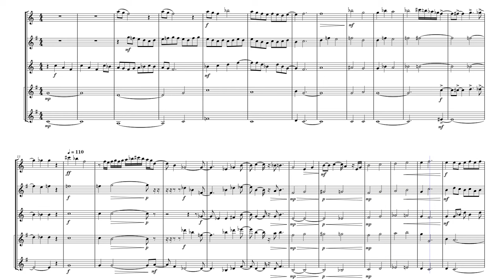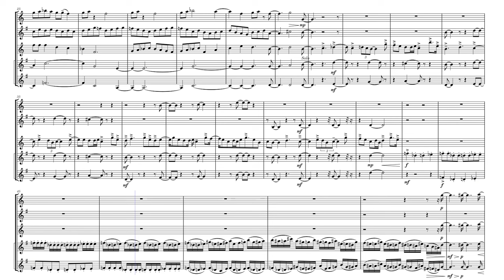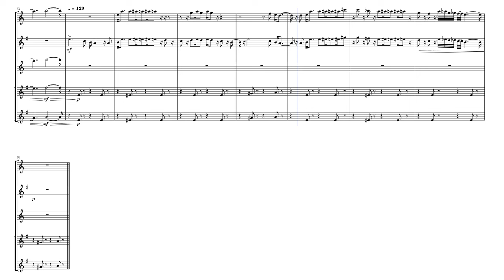Journey Luna by Robert J Velasco (Sax Quintet)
My first small ensemble piece! This was written during December in 2023.

It explores different types of musical moods and sounds, while also trying to take the listener around the stars and through the moon.

Composer : Robert J Velasco (ASCAP)
Title : Journey Luna